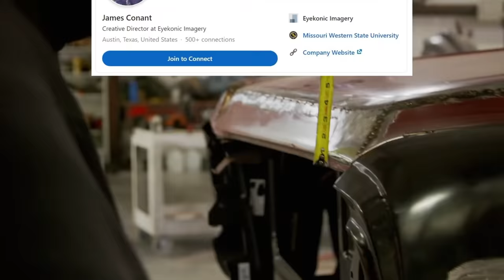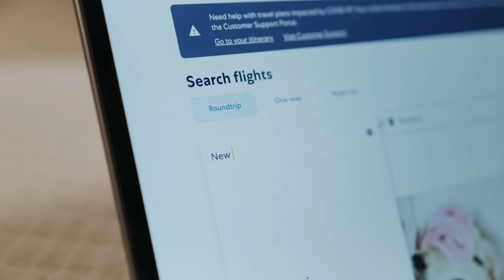What REALLY Happened to Shorty AKA Javier Ponce from Iron Resurrection!?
to get an exclusive 10th-anniversary deal! Win extra subscription time!

In this video, we go through what Motortrend's Iron Resurrection is all about as well as where some of the original cast that started the show is now! First is the talented mechanic/painter Javier Ponce AKA "Shorty." He left after season 3 and fans didn't know why. The second is the custom upholstery specialist Cato who also left without explanation. This video will hopefully clear up the rumors on why they left the show and what they are doing now. You WON'T believe what happened behind the scenes of Iron Resurrection!